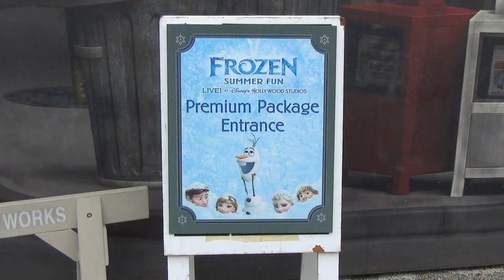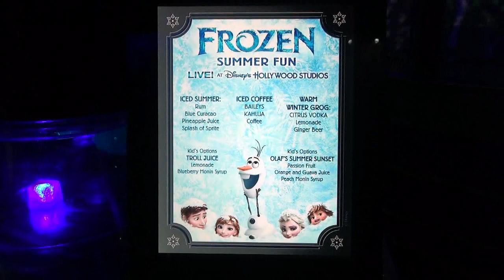FROZEN Summer Fun Premium Package Dessert Party with Anna, Elsa & Olaf Treats, Chocolate Fondue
The "Frozen Summer Fun Premium Package" at Disney's Hollywood Studios features a dessert party with a spread of Frozen goodies! From Anna and Elsa cupcakes to Elsa yogurt push-pops and chocolate fondue, it is a great way to enjoy Frozen Summer Fun! Frozen themed specialty drinks are also included, both with and without alcohol. Price is $59 for adults and $34 for children (ages 3-9) including tax and gratuity, and guests on the Frozen Summer Fun Package get 3 different experiences included.